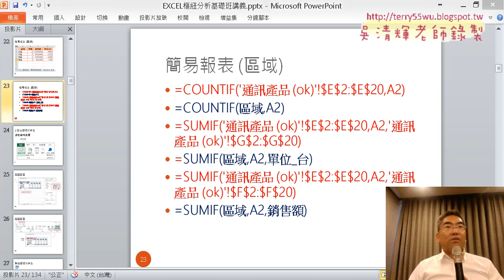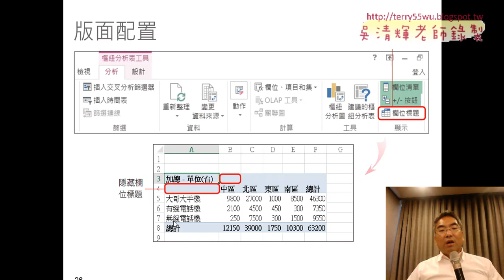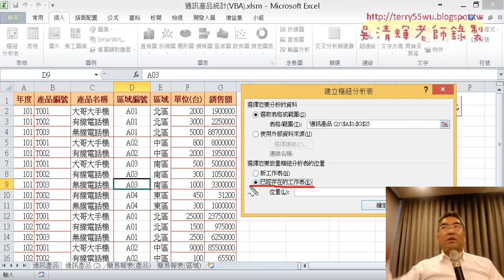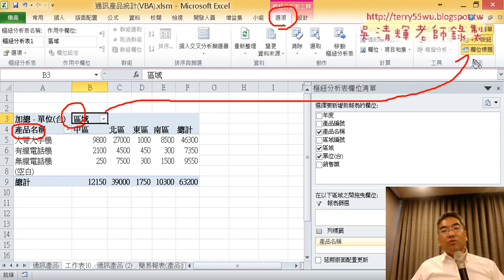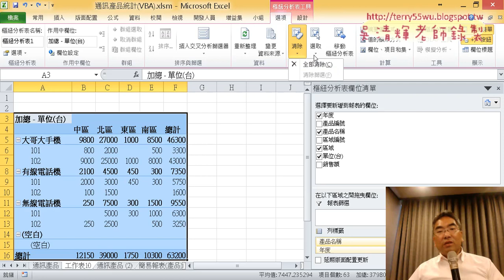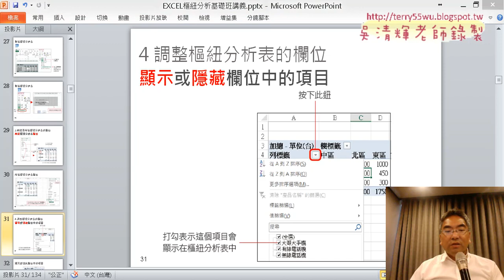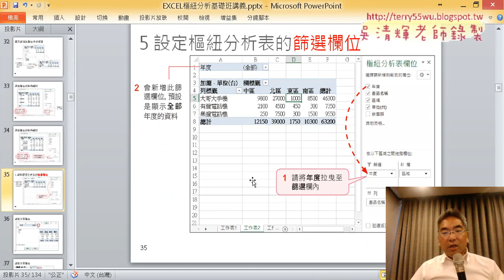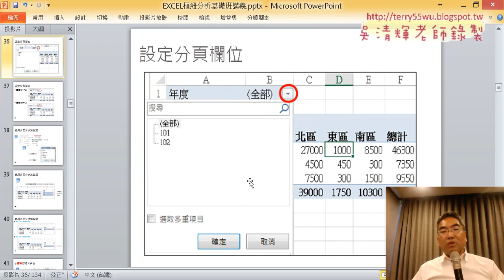06 建立樞紐分析表與相關功能說明